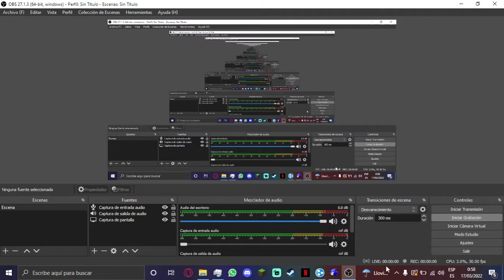Srb2 CyberDimeRealm//Shoal Coast Zone Speedrun//SASonic//0:36.22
Me tarde 3 horas en hacerlo xd